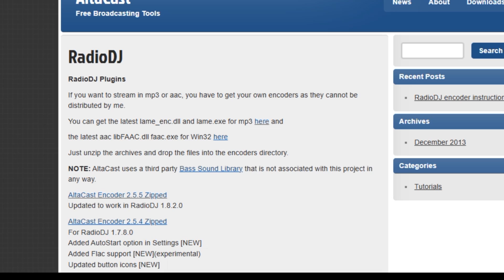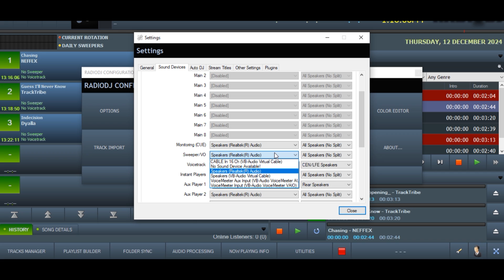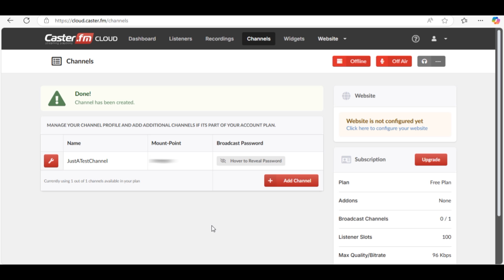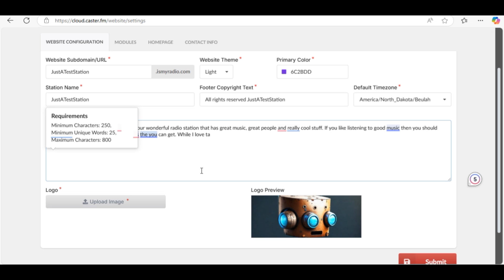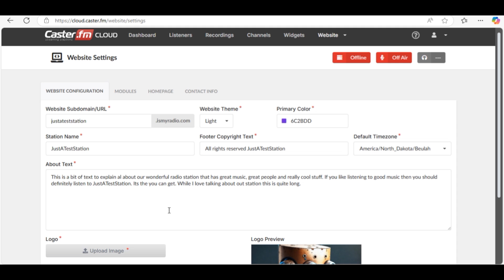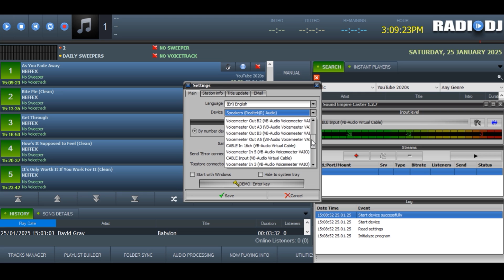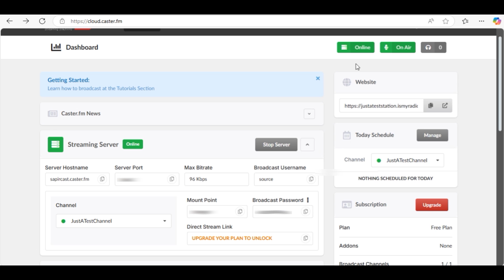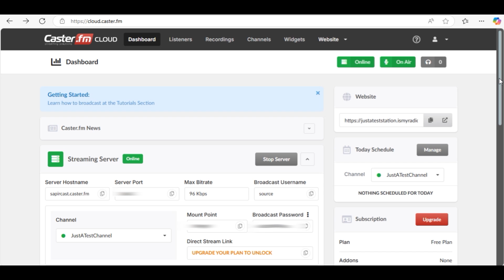How to set up internet radio station for free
Radio Streaming with Free Automation Software Radio DJ, and Free audio streamer along with free radio stream hosting, is what we will be looking at today. You can use this set up for just about any audio music player or media player but today I will be using Radio DJ. In this video you will see how and where to get free audio stream hosting and all the software needed to run your own online streaming radio station.

An important first note that the imbedded audio streamer no longer works with Radio DJ. Altcast which was originally compatible with Radio DJ no longer works on the latest model so we have a new way of doing it. If you want to use altcast you will have to install an older version of Radio DJ.
The first piece of software you will need is a virtual cable. Choose the version for your computer, download it, extract it and then click this file to install it. Click the big install button and you should see this pop up.
Now go back to Radio DJ. Make sure you are logged in with Admin as your name and password. Click the options button here and click the options button here again on this panel.
Go to sound devices and change your main output to the virtual cable you just installed. The reason for this is so that you don’t accidently stream other sound from your computer to your streaming radio station. If you have a dedicated computer that only does the streaming you can skip this part and leave the audio set to your speaker output. Put all your other outputs except your cue channel to go to the virtual cable. If you have a second sound card you can also use that as your main output instead of the virtual cable.
Now download a program called S E caster. Download it and extract it.  Then go to the folder where you have the extracted files and if you click this file it will start running S E Caster. Now go back to this file in the folder and make a short cut to this file. You can put it on your desktop or in your Radio DJ folder, where ever is the most convenient for you. Check that the short cut works then close it.
Now for your free radio streaming hosting go caster FM.
On this sign in page click create account. You can put your full details here but this is not checked so do what makes you happy. You must use an email address that you have access to because a link will be sent in an email to confirm your new account and if you lose your password etc then you will need to be able to access this email address.
Create a password and write it down somewhere safe. Without the password you will not be able to access your free streaming account.
Click create account and you should get this display. Check your emails for a reply from caster FM. Also check your spam folder just in case. It should only take a few minutes to get the email.
When you do get it, open it up and it should look like this with a button to click to confirm your email address which will also take you to the free hosting site.
Now that you are here at Caster FM fill in all the basic details. There is a fair amount of information you need to enter at this start up stage so be patient and go through each step. Click create channel. You should see this pop up. Now there are a few more steps before you can stream. Once its all done you wont need to fill in anything again.
Click the dashboard tab up here. All your channel information is here to set up your radio stream.
But unfortunately none of it will work until you have finished filling in a few more details. Click here where it says Website is not configured yet.
Fill in all your station information under website configuration. You will see as you start that there is quite a list of information that is needed. If you want to run a professional radio station then this information is important for your listeners as well as make your streaming site have better SEO for Google and other search engines. So again be patient and fill in all the information.